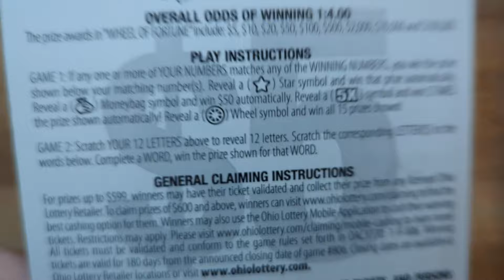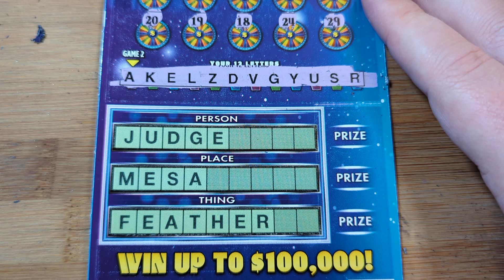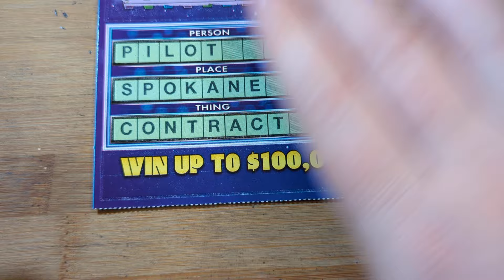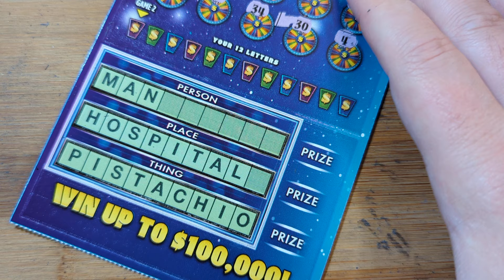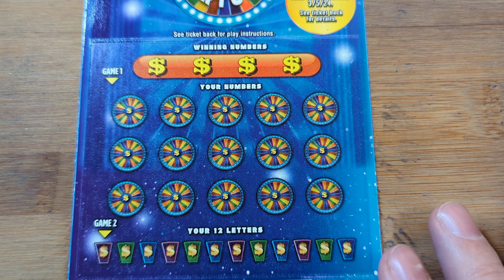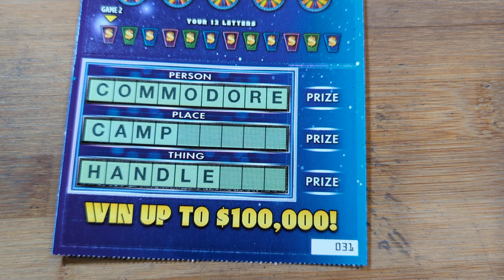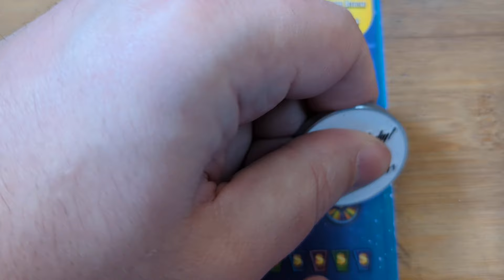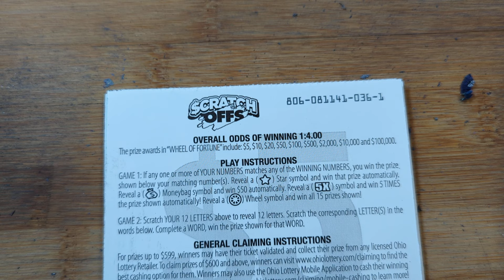🚨Wheel Of Fortune!🚨 Beating the Odds! 🚨Multiple WINNERS! 🚨Ohio Lottery Scratch Off Tickets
22 of the five dollar Wheel of Fortune Tickets, $110 on the line, let's see if we can get lucky!!!

Let us know you are having a good time!

Special Shout out to our Channel members!
         ***High Rollers Club***
                       Rachel S
                       Anna D
                  Cheryl Hawkins
                     Fred Chipps
           ***Chasing Dreams Team***
                   Chica Chica
         ***Platinum Card Club***
                   Chad Tufts
                   Mary Herndon

Appreciate you guys so much!

This video's intention is to entertain and educate, not promote gambling. Please play responsibly.